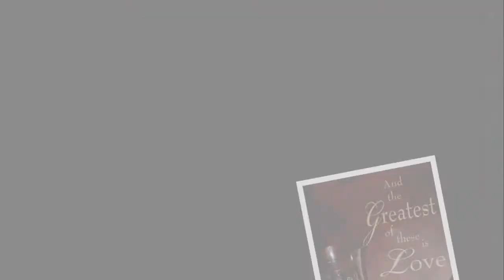HAAM Christmas comes to town.avi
Humble Area Assistance Ministries along with their community partners and a army of volunteers once again tried to fill the Christmas stocking of those less fortunate with their annunal empty stocking program.The 2010 program, which took place at Faith Quest Church, was a wonderful success.